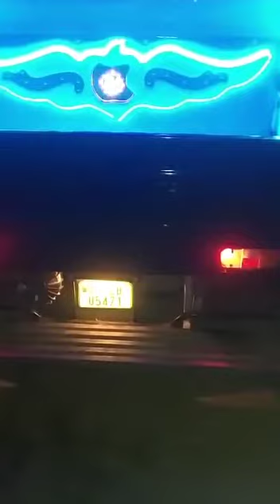Alfa light vanpis